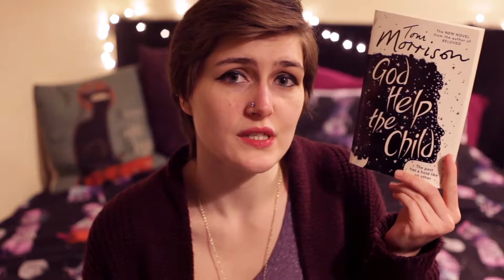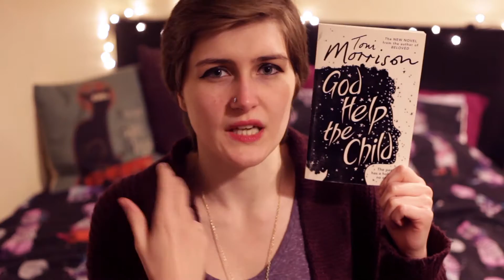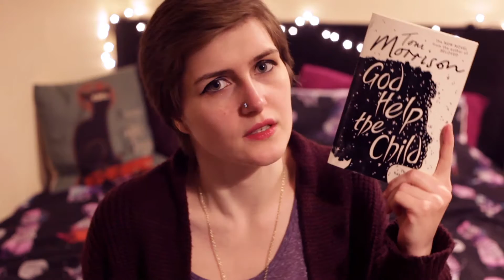DiverseAThon 2.0 | 14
A rather late-ish video on my DiverseAThon read, character relationships (always!) and unexpected magical realism.

Books:
God Help The Child by Toni Morrison